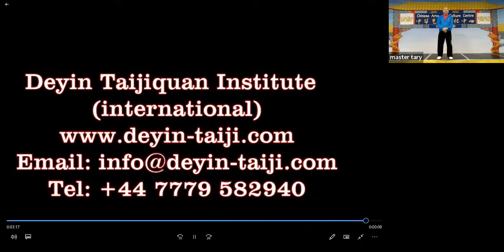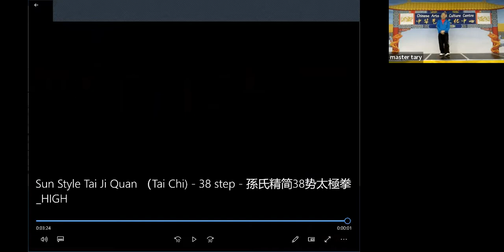叶老师《孙氏38式太极拳》第六讲: 31 - 38 式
Sun style Taijiquan is one of the five primary schools of Taiji that are most widely practiced around the world today. It is characterized by quick, nimble movements, good coordination between the opening and closing of the hands, rigorous method of performance, and graceful bearing. Sun style Taijiquan greatly emphasizes self-rejuvenation and meditation when practicing movements, in this unique introductory course Master Tary will introduce the Sun Style 38 Step form, through the learning of the form he will explore with participants the history, unique characteristics, inner essence, and philosophy as well as the physical and mental benefits of this unique style of Tai Chi. Master Tary Yip is the Founder & Chief Instructor of Deyin Taijiquan Institute, technical consultant and master teacher of Wudang Wushu Association UK, chairman of British Health Qigong Association, Chief Judge of Sports Association of UK Chinese Business Confederation and National Coach of British National TaiChi Championships (BCCMA)